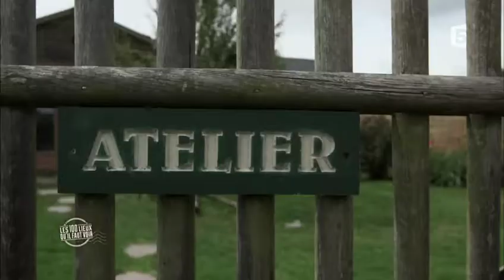100 lieux qu'il faut voir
Un petit reportage sur l'activité dans ses débuts.